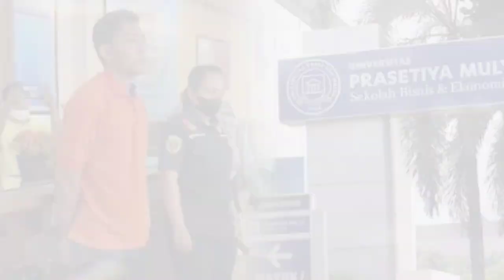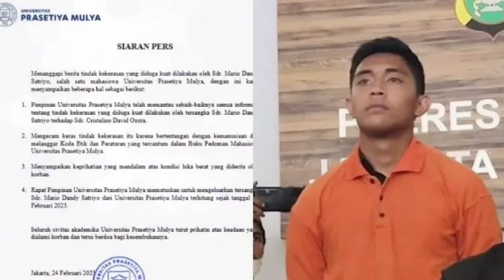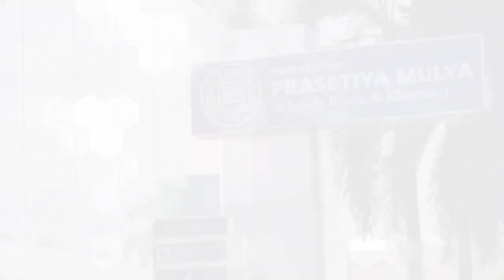Mario Dandy Satriyo Pelaku Pengani4yaan Didepak dari Kampus Prasetiya Mulya